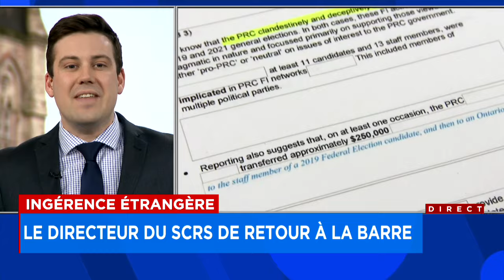Ingérence étrangère: le directeur du SCRS de retour à la barre - reportage